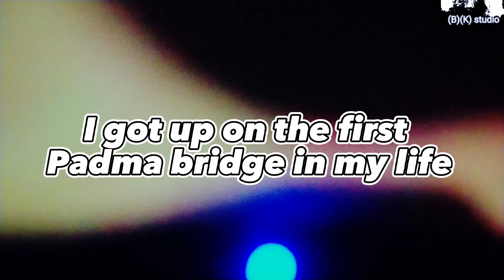I got on the truck and traveled to the Padma Bridge and made a video VLOG-1#barkot9#poddasetu#barkot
নতুন বছরের শুভেচ্ছা। শুরু হয়ে গেল আমার প্রথম ব্লগ ভিডিও। সবাই আমার সাথে থাকবেন। নতুন কিছু করার লক্ষ্যে নতুন পদে যাত্রা শুরু করলাম। পদ্মা সেতু দিয়ে আমার ভিডিও উদ্বোধন করলাম। সম্পূর্ণ পরিচালনা করছি গোপালগঞ্জ থেকে।